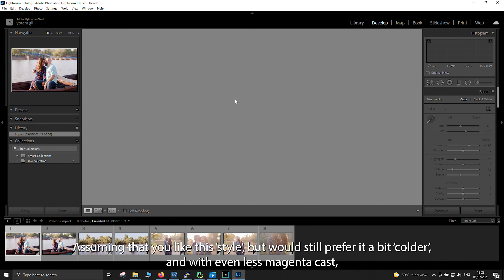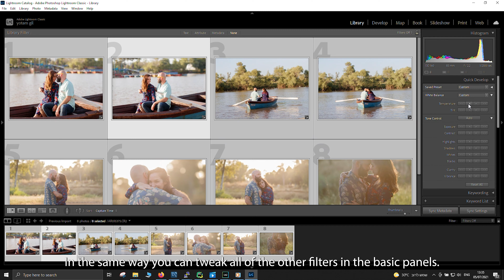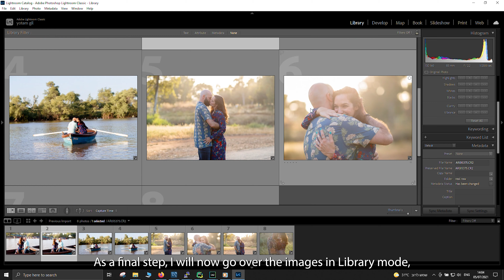How to apply your own style using TALENTS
See what Imagen TALENTS is, and how simple it is to adjust it to your unique editing style.

We hope you’ll enjoy Imagen and look forward to hearing your feedback!